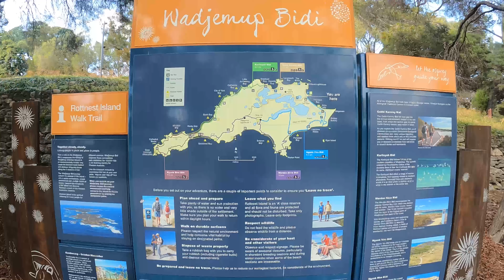[4K]ロットネスト島バスツアーに参加してみた 2022/11 / Visiting Rottnest Island Bus Tour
フリーマントル沖合に浮かぶ美しい島
ロットネスト島は本土から約 19km離れたところにある島です。東⻄に 11km、南北に 4.5km の広さがあります。東京ドーム 380 個分の広さです。ロットネスト島は約 7,000 年前の海面上昇によって本土と切り離された為、それ以来独自の生 態を継続し、現在に至ります。貴重な生態系を守る為に島全体がA級保護地区になっています。